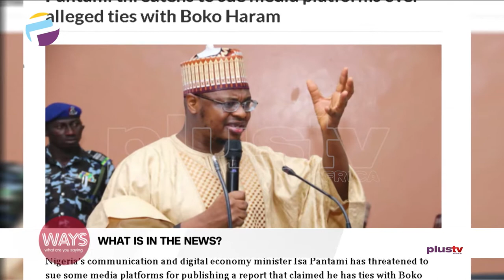What's In The News - CBN Denies Obaseki's Nigeria's Financial Claim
TODAY'S QUOTE

The Ultimate resource in economic development is people. It is people, not capital or raw materials that develop an economy -  Peter Drucker

What did We find In The News?

FG Appeals To Judicial Workers To Suspend Strike
Pantami Threatens To Sue Social Media Platforms Over Alleged Ties With Boko Haram
CBN Responds To Obaseki's Video, "We're Not Aware Of Obaseki's Claim Of Currency Printing"